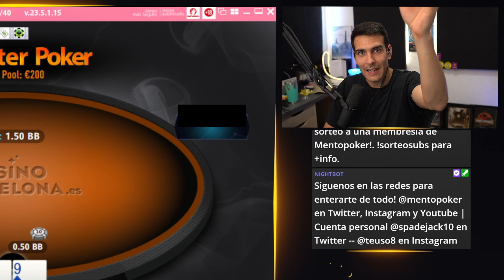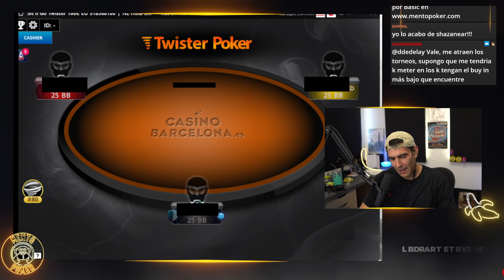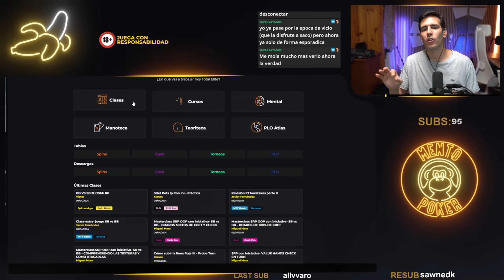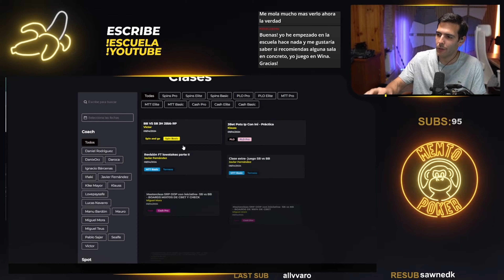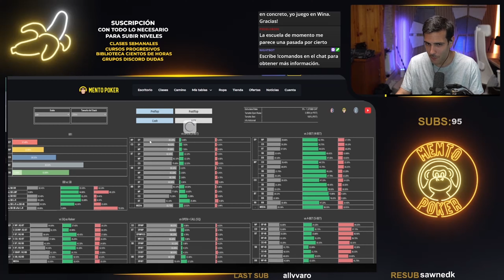REMONTAMOS una MALA SESIÓN en los niveles MÁS ALTOS 📈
/ mentopoker
Escuela:

 / mentopoker
Spadejack:

 / teuso8

Escuela:

 / mentopoker
Spadejack:

 / spadejack10